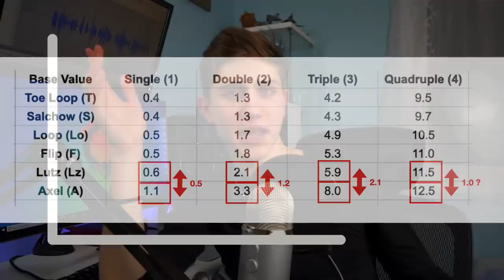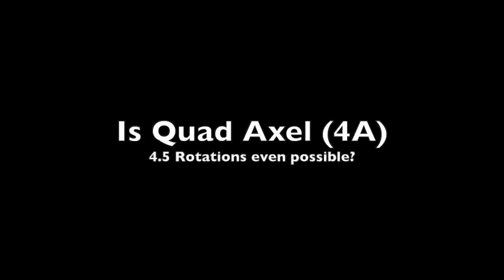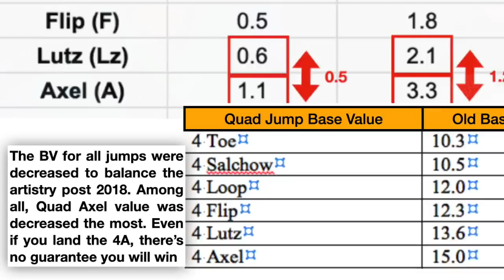Quadruple Axel (4A) - Hardest Jump on Ice | Yuzuru Hanyu's Conquering Journey in Figure Skating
It's official - Yuzuru Hanyu will attempt Quad Axel! In the Press Conference post Worlds Figure Skating Championship 2021, Hanyu revealed that his motivation now is not another Gold, but to land Quad Axel (4A) in competition. His desire is so strong, to the extent he mentioned that if he doesn't do it, he will regret it for the rest of his life. What a motivational moment this is! We were inspired to create this video named - Mount Olympus of Figure Skating!

How do Nathan Chen (Current World Champion) feel about it? What do other athletes feel about this? Take Uchimura Kohei (Greatest Gymnasts and 2 Time All Around Gold Medalist) for example, he mentioned this is a clear motivation after one reach the top of the world. And how do snowboarders feel about this figure skaters' conquest to push the human limit!

Who will be the first one to land quadaxel (4A, 4.5 Revolutions) on ice in ISU Figure Skating competition? Whose name will go down next in the quad jumps history of figure skating? Will Yuzuru Hanyu attempt 4A in the next competition - World Team Trophy (WTT)?

Timestamp:
How difficult is Quad Axel? | 0:00​ - 0:33
Figure skating Quad Jumps history compilation - who landed first? | 0:33 - 2:10​
Is Quad Axel (4A) possible? | 2:10​ - 2:43
Why does 4A mean for Hanyu? | 2:43​ - 3:22
Landing 4A doesn't guarantee Gold  | 3:22​ - 4:36
Kohei Uchimura (Gymnast)'s take on Yuzuru's 4A Attempt - Chase New Motivation | 4:36 - 5:26
Ayumu Hirano (Snowboarder)'s take on Hanyu's 4A Challenge - Push Your Limit | 5:26 - 7:58
Yuzuru Hanyu's own take - I've not reached by body limit | 7:58​ - 9:00
Nathan Chen's 4A Attempt | 9:00 - 9:20
Yuzuru Hanyu's Quad Axel progress | 9:20 - 11:05
​Thank you and remember to subscribe and share | 11:05 - 11:17

yuzuruhanyu​ - Yuzuru Hanyu, 羽生結弦, Юдзуру Ханю, 柚子，哈牛，ハニュ.ユズル, 羽生、柚る | GOAT (Greatest of all time) | Team Japan
Nathanchen​ - Nathan Chen, 陳巍 Натан Чен, ネイサン・チェン | Quad King | Team USA
romansadovsky - Roman Sadovsky | Canada
Shomauno​ - Shoma Uno, 宇野昌磨， ウノ.ショマ, Сёма уно
Alexandratrusova - Alexandra Trusova, Sasha, Sashatrusova, Александра Трусова, Саша サーシャ・トゥルソワ, アレクサンドラ, A・トゥルソワ, サーシャ, 亞歷山德拉·特魯索娃 | Quad Queen，4回転女王
Maxim Belyavsky | Russia
Artur Dmitriev | Russia
Kurt Browning, Miki Ando